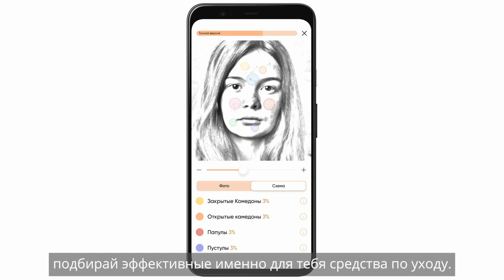Scin Care App Promo